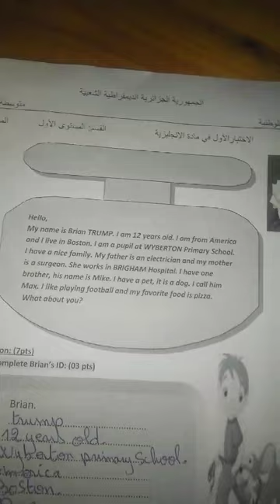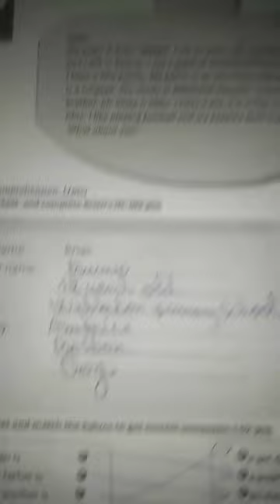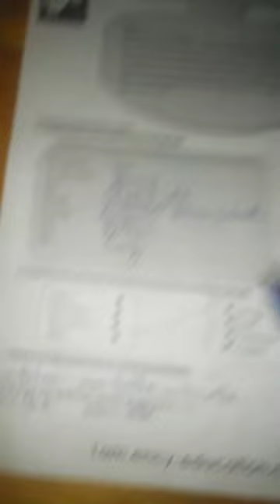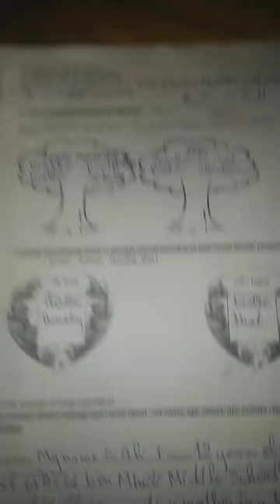فرض لسنة اولى متوسط فاللغة الانجليزيه النموذج الرابع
فروض واختبارات اللغه الانجليزيه لسنة اولى متوسط